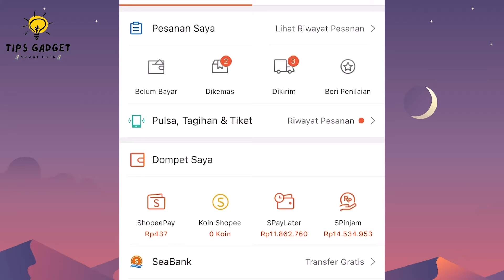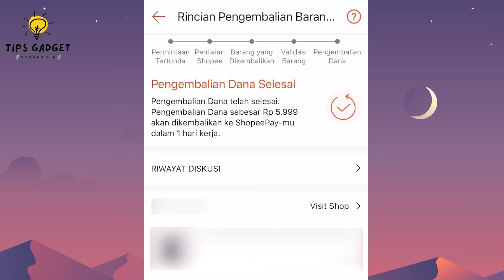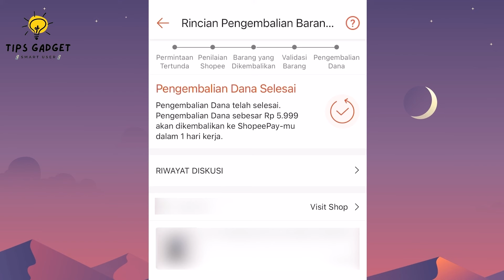TERBARU 2024! Cara Ajukan Pengembalian Dana Di Shopee | Solusi Barang Tidak Lengkap/Kosong!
Divideo kali ini saya akan berbagi tutorial cara ajukan pengembalian dana di shopee tanpa mengembalikan barang. untuk melakukan refund di shopee hanya bisa di lakukan jika barang yang kalian pesana tidak sampai ke alamat tujuan atau barang sudah diterima namun barang tidak lengkap atau kosong kalian bisa mengajukan pengembalian dana.